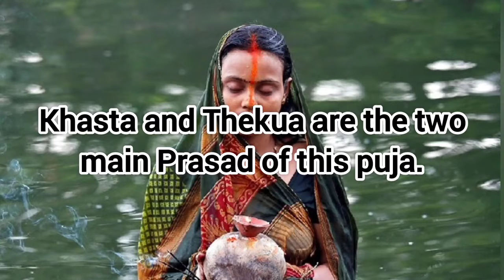Chhat Puja Essay in English/chhath puja 2022/ chhat puja essay on English